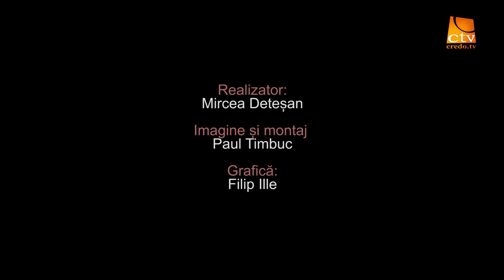Ep. 078. Intalnire cu El - Binecuvântare prin ascultare și blestem prin păcat (Ios. 7)